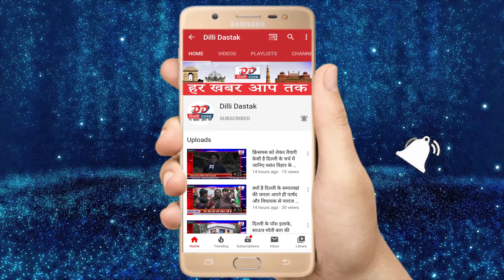SHIKARA | Vidhu Vinod Chopra | Trailer Reaction| Sushil Kumar Review